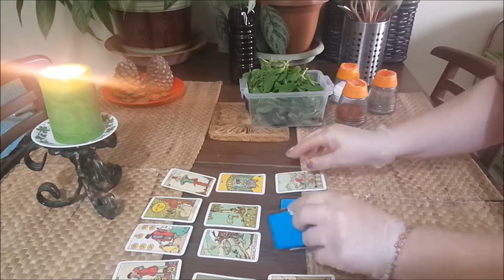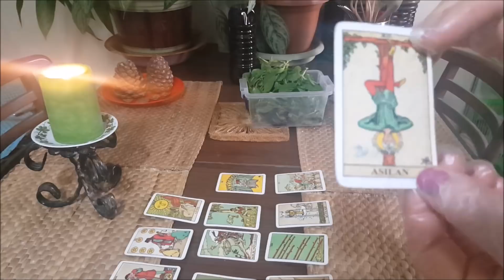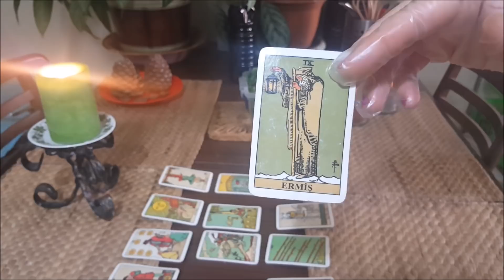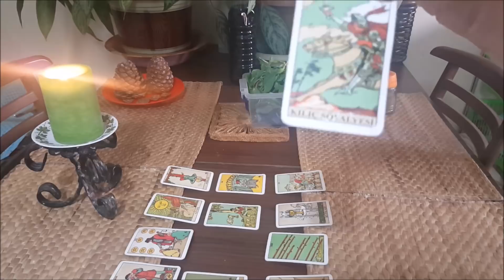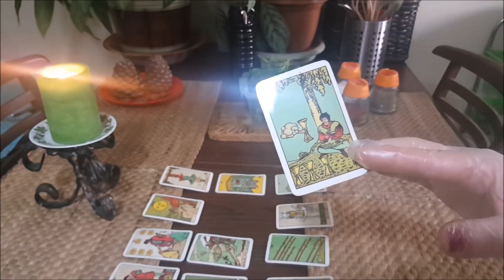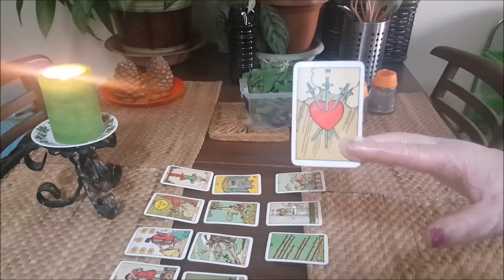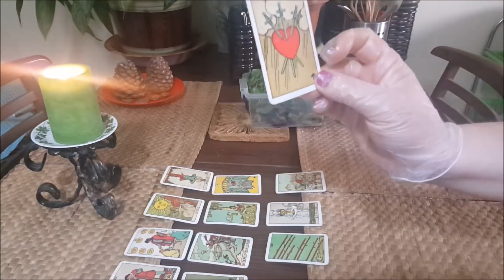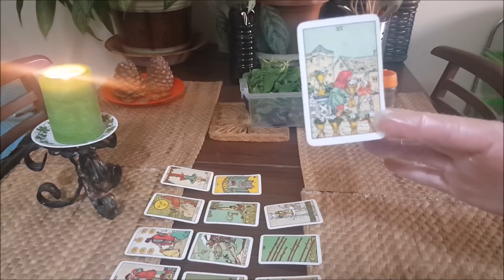KEREVİZİ OYDUM İÇİNE HAVUÇ KOYDUM YEMEĞİ VE BÜTÜN BURÇLARIN AŞK İLİŞKİ YORUMLARI VİDEONUN İÇİNDE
Astroloji Tarot danışmanlık watsap 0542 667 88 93